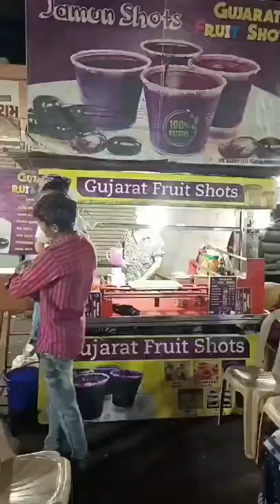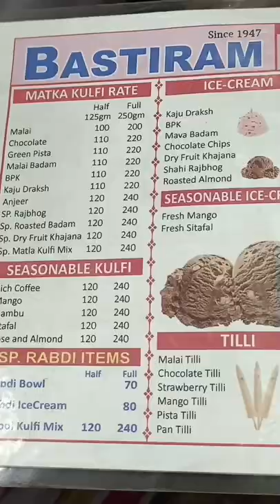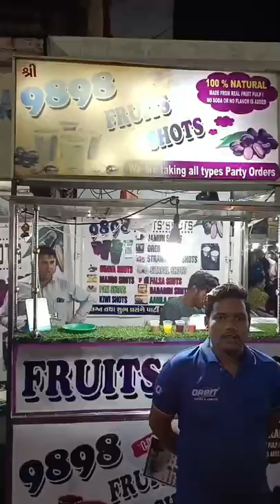Manek Chowk Fast Food Bazar| Ahemdabad Fast-Food Market | मानेक चौक| सबसे बड़ा फास्ट फूड बाजार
Ahemdabad famous Big fast food bazar

Ahemdabad khas bazar teen darvaja...

Manek chowk Big gold bazar

Manek chowk Big Fast Food Market

मानेक चौक अहमदाबाद का सबसे बड़ा फास्ट फूड बाजार

Street food

Tava icecream
Fruit shott
500 type mukhwas
Dosa
Famous ghotala dosa
15 type kulfi icecream rabdi icecream
70 year's old Dilli chaat shop .
Basket chat
Puri chat
Venila cheese sandwich
Chocolate sandwich
Cheese sandwich
Pineapple cheese sandwich
Pineapple sandwich
Chocolate cheese sandwich
Pav bhaji
Manek chowk famous pav bhaji
Double butter sandwich
Maharaja dosa
Ghotala double cheese dosa
Maysoor dosa
Mix vegetable dosa
Paneer cheese dosa
Jini roll
Raja Rani dosa
Sweet corn dosa
Chinese dosa
Palak paneer dosa
Schezwan dosa
Manek sandwich centre
Manchurian
Dabeli
Cheese dabeli
Double butter cheese dabeli
Cheese puff
Chinese puff
All roasted sandwich
And all types fast food bazar
Ahemdabad foodie
Gujrati foodie
Foodie dil se
Foodie incarnate
Foodie sand
Swad official
Gujrat Street food
Ahmedabad street food
Indian foodie